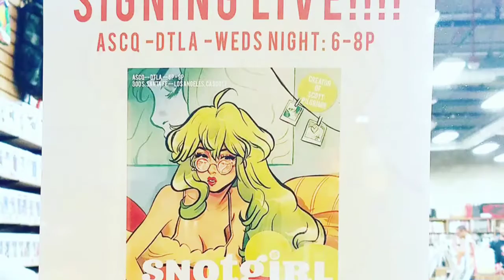SNOTGIRL Comic Book Signing at ASCQ DTLA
February 22, 2017 live signing of Snotgirl with Brian Lee O'Malley and Leslie Hung